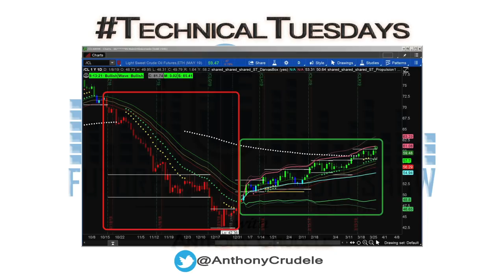TechnicalTuesdays The Grab Candle Indicator – Raghee Horner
This month on TechnicalTuesdays I sat down with my friend Raghee Horner. Raghee is the Managing Director of Futures Trading at Simpler Trading. In this episode Raghee shares with us her favorite indicator, The Grab Candle. She created this indicator & is kind enough to share with us the recipe for coding it. Raghee explains how she gets an edge using grab candles, shares with us entry & exit techniques, how she determines her stops, and here thoughts on Traders Journaling their trades.

Before you listen to the interview with Raghee I want to mention the Technical Analysis Guide by RJO Futures. I have it downloaded on my desktop and it’s a great resource for the basics of technical analysis.  If you’re interested in learning about the basics of technical analysis or if you’d like to have a solid resource on the basics of TA I highly recommend you download this free pdf

Guest:

Raghee Horner
Managing Director of Futures Trading at Simpler Trading

Topics:

1. The Grab Candle Indicator
2. Should you create your own Indicator
3. Edge Using Grab Candles
4. Trade Entry & Exit Techniques
5. Determining Stops
6. Journaling Trades